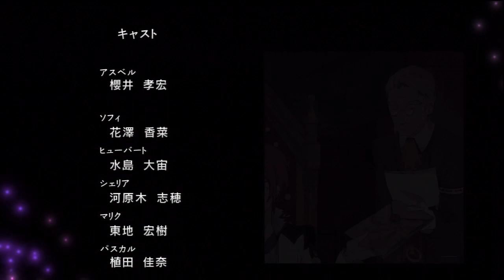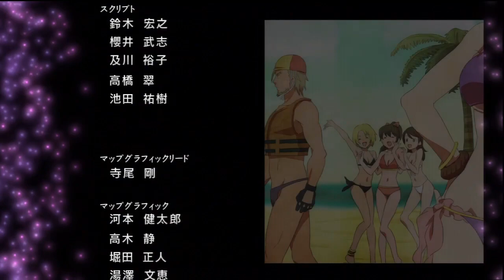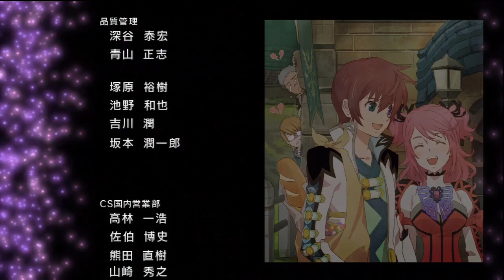Tales of Graces f - Future Arc Ending & Credits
Tales of Graces ƒ - PlayStation 3